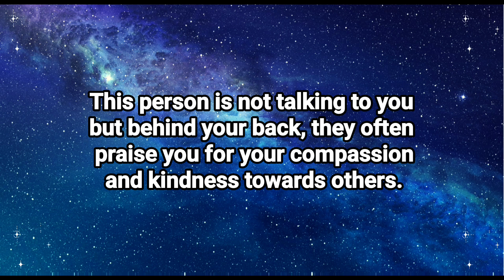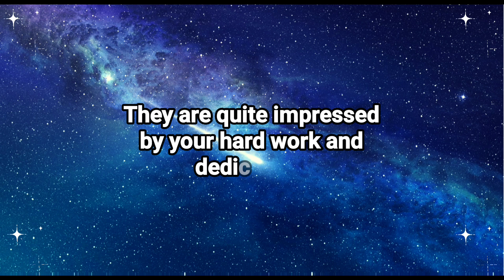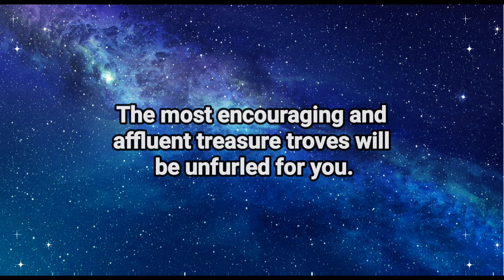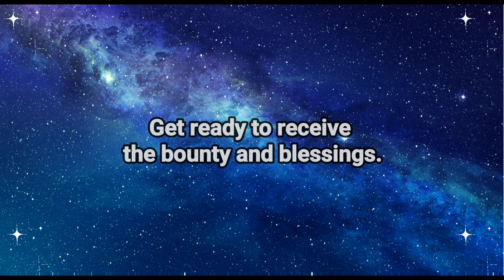This person is not talking to you but behind your back they...Universe